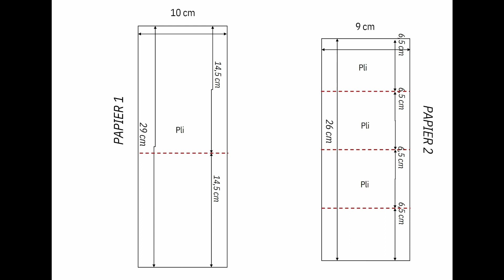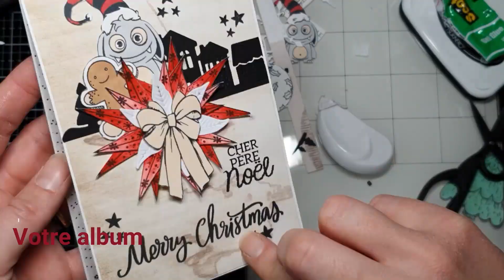Tuto Scrapbooking | Carte de Noel PopUp par Scrap l'iz !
Pour cette réalisation Elise (Scrap L'iz) a souhaité concevoir une carte de Noël pop up dans des teintes aux couleurs traditionnelles de Noël 🎄.
Un véritable défi pour elle qui n'a pas l'habitude de scrapper ces couleurs !

Pour contrebalancer la difficulté et ajouter du fun à sa création, Scrap L'iz n'a pas résisté à utiliser l'un de ses personnages chouchou, le "lutin de Noël".

N'hésitez pas à vous inspirer du tutoriel vidéo si, vous aussi, vous souhaitez réaliser ce type de carte de Noël ➡

Matériel utilisé :
- Une pause Fika papier "Bien au chaud"
- Une pause Fika papier "Faire une pause"
- Une pause Fika pochoir hiver graphique
- Une pause Fika clear A4 Noël
- Une pause Fika clear Cosy
- Une pause Fika clear Feuilles d'hiver
- Une pause Fika clear Hello winter
- Raconte moi 2022 clear Noël
- Raconte moi clear Bannières
- Une pause Fika dies Bois de cerf
- Une pause Fika dies Grands flocons
- Une pause Fika dies Trio poinsettias
- Une pause Fika dies Village